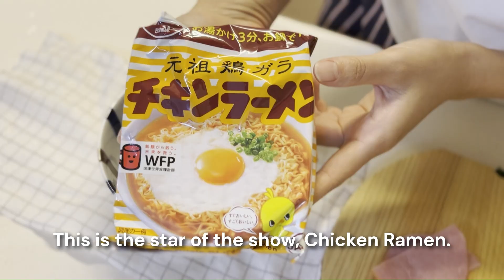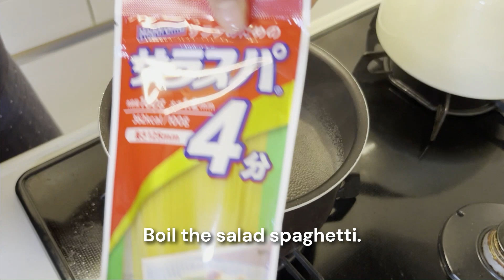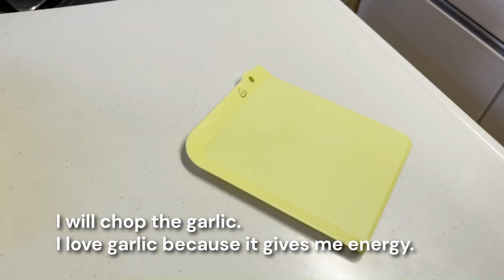Easy Lunch Box Recipes│lunch idea│Soboro│Chicken Ra-menn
【CHAPTER】
00:0８ Beef Bowl Bento
07:09 Soboro Bent
12:25 Chicken Ra-menn （Bedtime snack）
13:40 Garlic Chicken Bento

Hello.It's Haru!